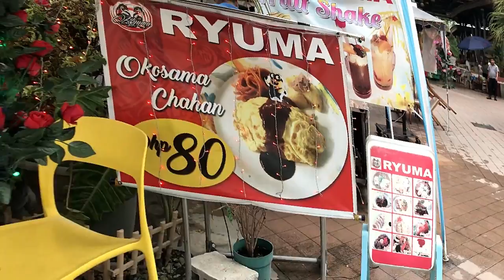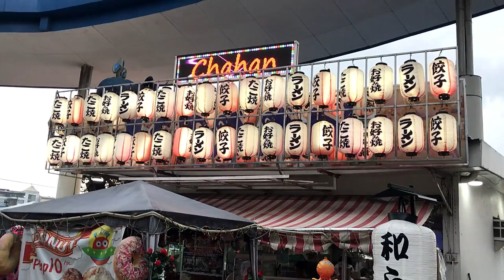Cheapest Ramen Combo!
Probably the most affordable Ramen combo around!

Let's do business or collab?